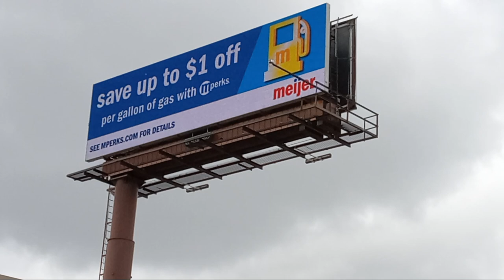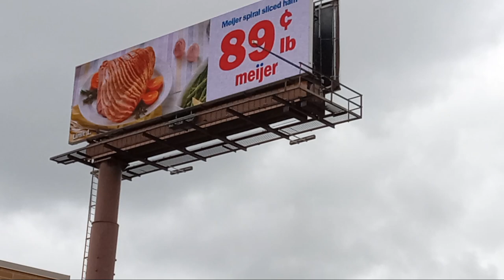Digital Billboard Example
Ready to make your brand impossible to ignore?

Evanston Magazine offers digital billboard placement starting at $125 a week, a fantastic opportunity to reach a massive audience without breaking the bank.
With a proven track record, our expert team has boosted sales and brand recognition for numerous clients.
Traditional advertising doesn't cut it anymore. Our digital billboards strategically located in high-traffic areas of Evanston ensure your message reaches your target audience effectively.

BENEFITS:
- Maximize brand exposure to thousands of potential customers daily.
- Enjoy a flexible and cost-effective advertising solution.
- Engage your audience with dynamic, eye-catching visuals.
- Track campaign performance in real-time.

TESTIMONIAL:
"I was skeptical about digital billboards, but Evanston Magazine proved me wrong. My sales have significantly increased." - John D., Local Business Owner

Join successful advertisers who've flourished with our digital billboard services.

Don't let your competitors get ahead. Act now, and let us help you take your brand to new heights.